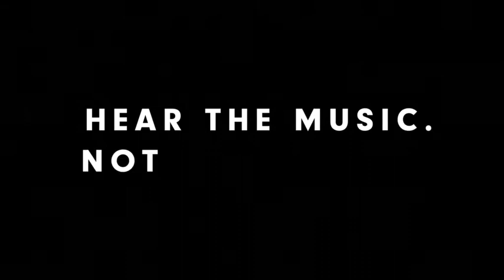Buy BEATS | Studio 3 Wireless Bluetooth Noise-Cancelling Headphones | at iClick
Pure Adaptive Noise-Cancelling

Focus on your music, podcast, TV show, or movie with the Beats Studio 3 Wireless Bluetooth Noise-Cancelling Headphones. Pure Adaptive Noise-Cancelling (Pure ANC) actively blocks out external noise while automatically responding to individual fit and music playback – ideal commuting or flights.

Designed to continuously preserve clarity and range so you can truly appreciate your music, real-time audio calibration provides a premium listening experience.

Wireless Bluetooth

Enjoy music free from cables thanks to stable class 1 wireless Bluetooth connectivity that pairs with all smartphones and other Bluetooth enabled devices. The efficient Apple W1 chip supports up to 22 hours of playback with Pure ANC on, or up to 40 hours with Pure ANC-off for low-power mode.

Fast Fuel offers up to three hours of battery life from a 10 minute charge, perfect for when you're on the go. If you do run out of battery, you can still enjoy your music by plugging in the single-sided detachable RealTalk cable.

Multi-function on-ear controls

Take calls and control music with the multi-function on-ear controls which save you from reaching for your phone. You can also activate Siri on compatible iOS devices for voice control.

If you're an iOS 10, iOS 11, macOS Sierra, and watchOS 3 user, you can enjoy seamless switching between iCloud-registered devices, meaning you can switch from watching a film on your MacBook to talking a call on your iPhone.

Listen in comfort

The Studio 3 Headphones are kitted out with soft over-ear cushions and a flexible fit which offers extended comfort and added noise isolation. The foldable design makes them easy to pack away and store between uses.